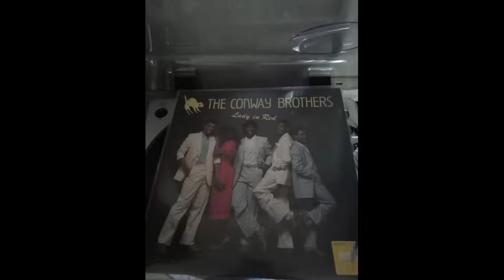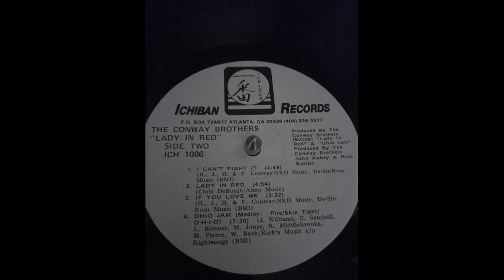the conway brothers - if you love me 1987 HQ